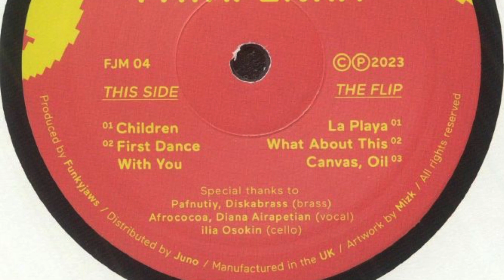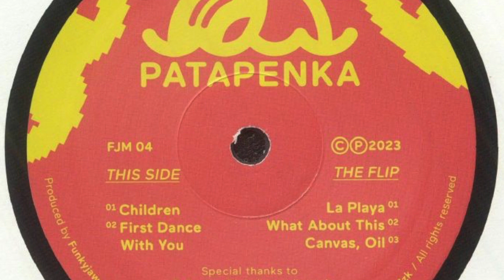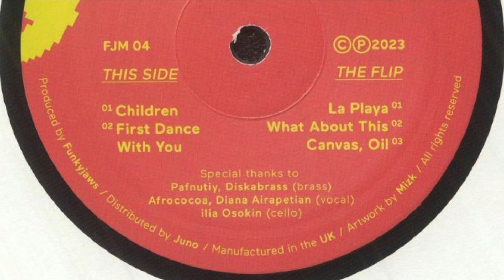Patapenka - First Dance With You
From "Patapenka aka Lipski – Children" -   Funkyjaws (FJM 04)